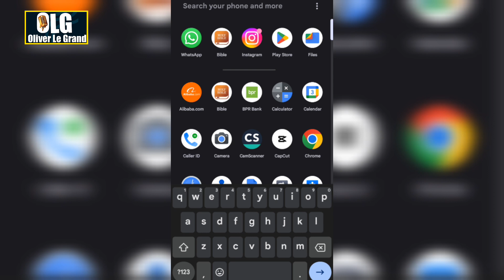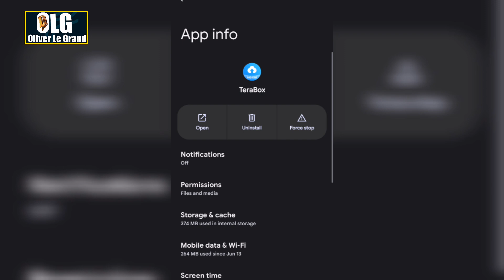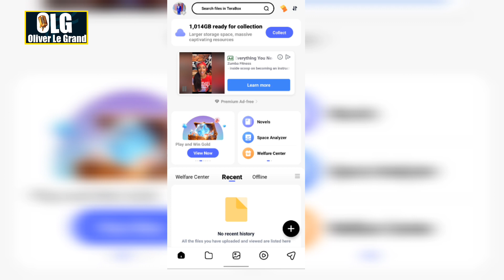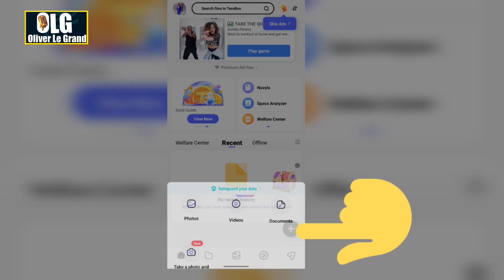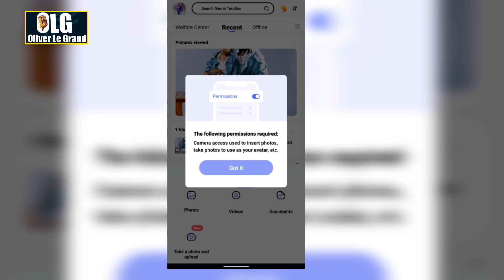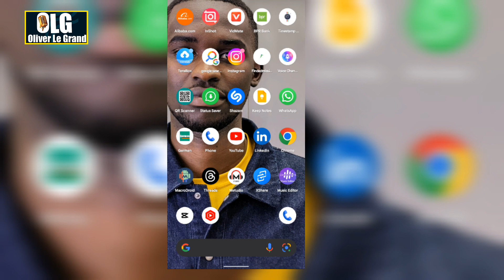🚨UBURYO WAKONGERA UBUBIKO BWA TELEPHONE YAWE// GB UBIKAHO IBINTU MUBURYO BWIZA KANDI BWIZEWE